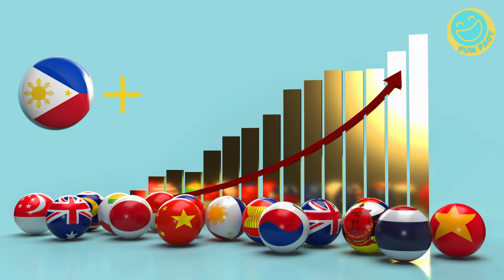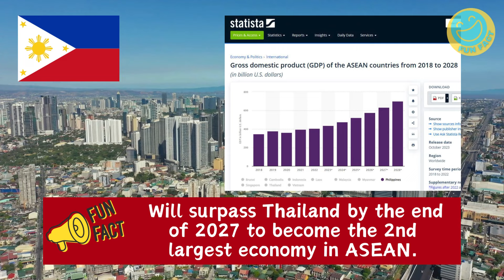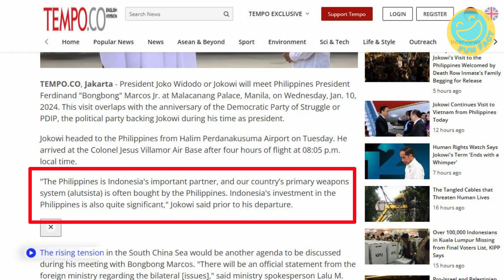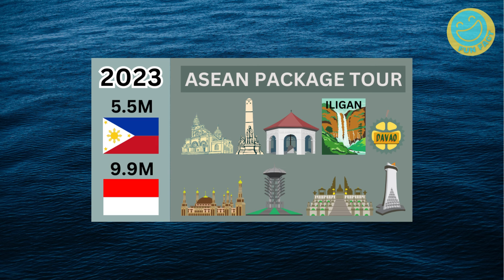Brothers, Indonesia & the Philippines: Sharing Wealth and Building Futures Together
The Philippines and Indonesia have joined forces to tackle common maritime challenges, such as illegal fishing and piracy. Both nations may engage in coordinated patrols, information sharing, and joint exercises to safeguard their waters and promote sustainable maritime practices.

Concrete Example: A recent joint maritime patrol operation between the Philippines and Indonesia aimed at preventing illegal fishing activities in shared waters, ensuring the protection of marine resources and supporting sustainable fisheries.

In the face of transnational threats like terrorism, human trafficking, and drug smuggling, the Philippines and Indonesia collaborate on comprehensive strategies. This could involve intelligence-sharing, joint operations, and policy coordination to address these threats effectively.

Concrete Example: A collaborative initiative may include joint efforts to combat piracy in high-risk areas, with coordinated naval patrols, intelligence-sharing mechanisms, and joint response teams to ensure maritime security in the region.